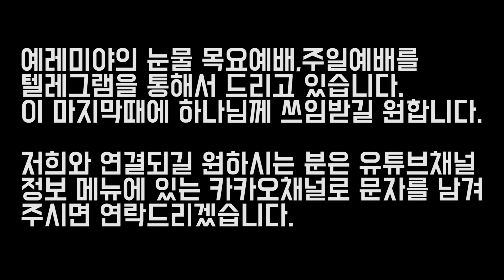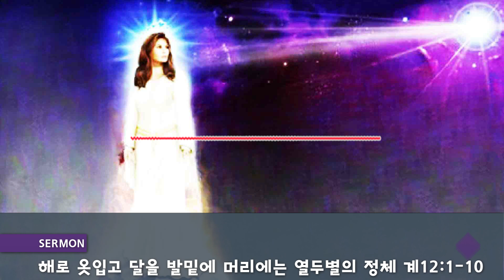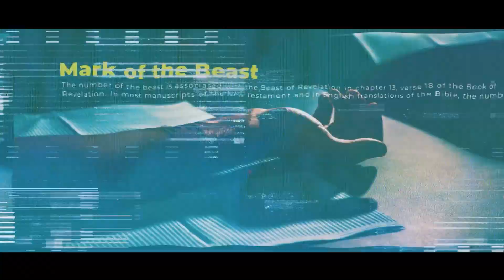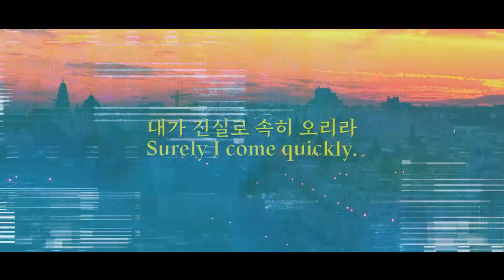해로 옷입고 달을 발밑에 머리에 열두별의 정체 | 호주시드니 주생명선교교회 김평안 목사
마지막때 시대 분별과 교회와 영혼을 깨우는 일에 큰 힘이 되고 있습니다.
또한 함께 연결되어 예배드리며 하나님께 함께 쓰임받길 원하시는 분은 카카오채널로 ) 연락주십시요.

4차산업과 마지막시대 강의 원하시는 교회나 단체는 아래 연락처로 연락주세요.